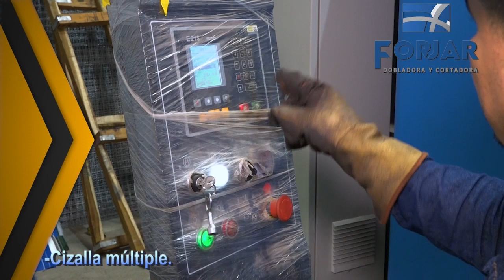PERIODISTAS DE FLORENCIA RECORDARON A HÉCTOR MANUEL ORTIZ, EL COMUNICADOR QUE MURIÓ EL DÍA ANTERIOR